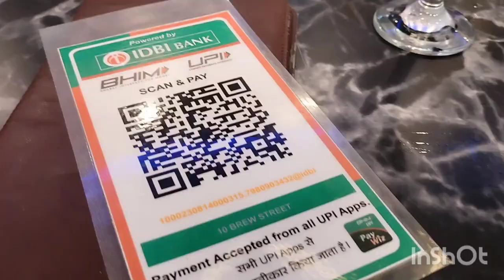10,Brew Street Serampore Visit